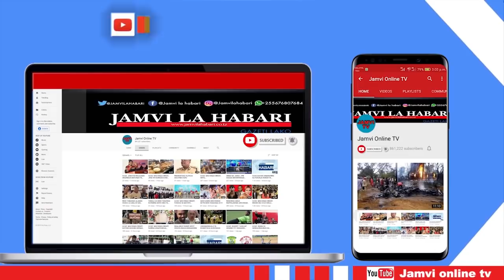KIKWETE AFICHUA SIRI YA 2005 ALIPOTANGAZA NIA YA URAIS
RAIS MSTAAFU KIKWETE AFICHUA SIRI YA 2005 ALIPOTANGAZA NIA YA URAIS